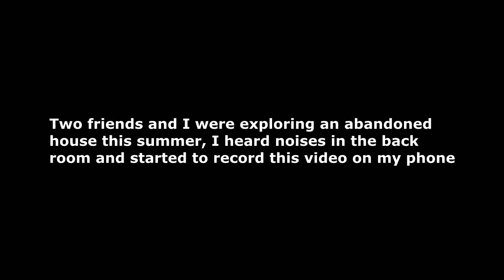Real demon found in abandoned house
This is an old clip I came across a while back